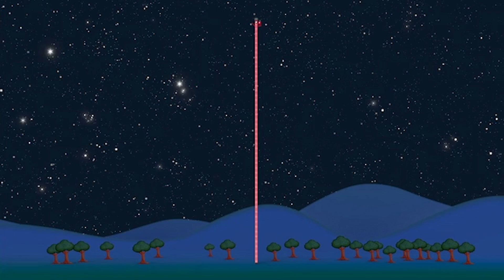Learn to count Songs! | Blue Level Four Math | Numberblocks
Let's meet Numberblocks up to One Hundred in this fun Numberblocks sing-along packed with Number Magic! This is the fourth level for our little learners to continue on their math adventure.